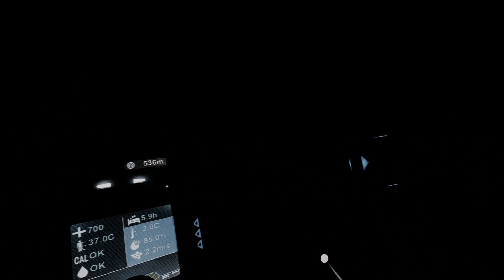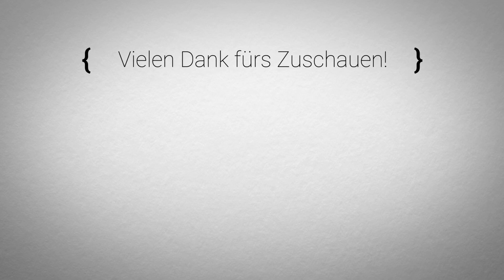🪐 Let's VR The Solus Project #10